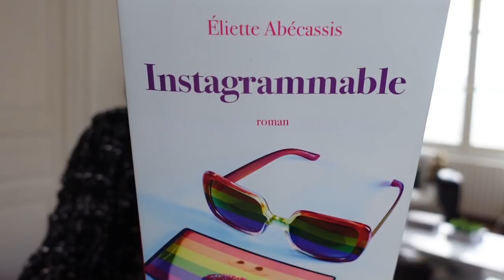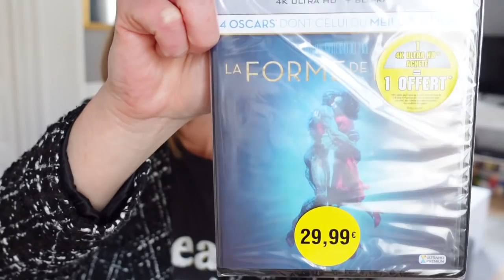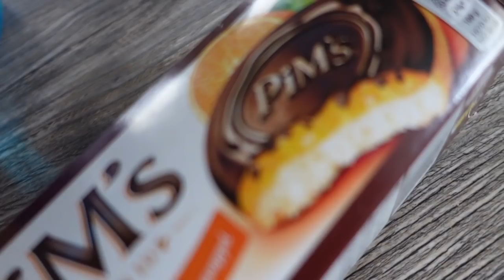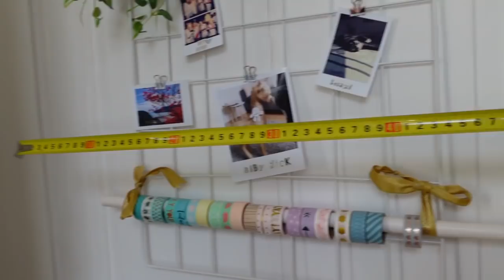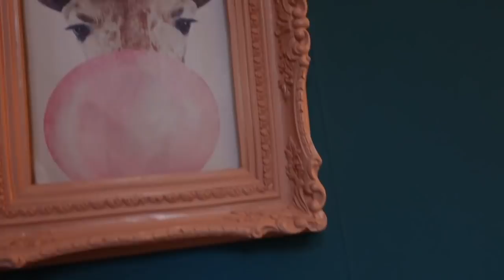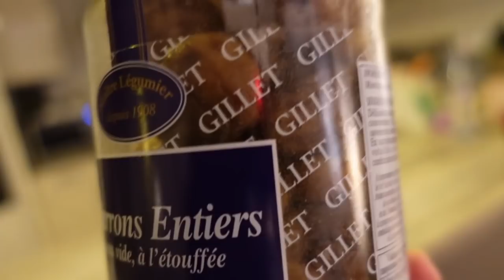JE CONTINUE LES TRAVAUX (résultat est MAGNIFIQUE !)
JE CONTINUE LES TRAVAUX (résultat magnifique)
- aménagement d'un nouveau meuble !